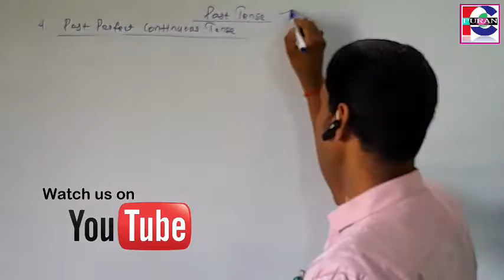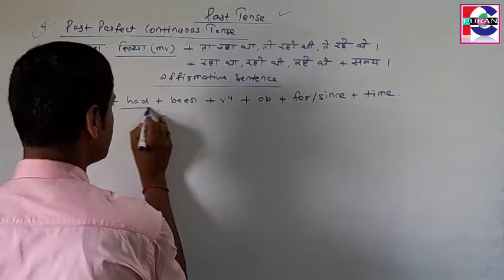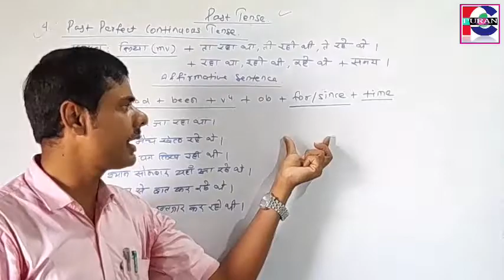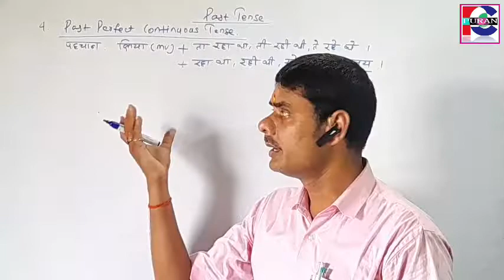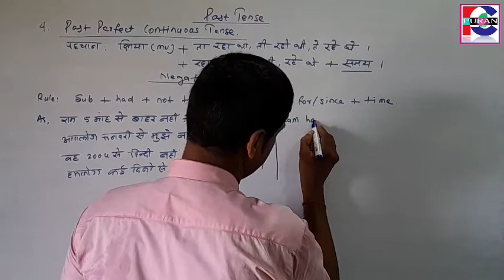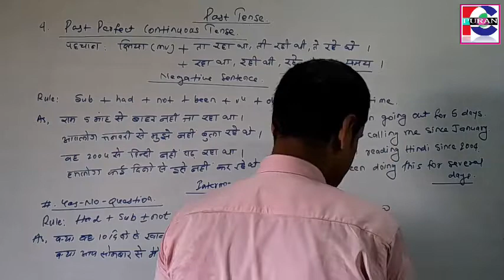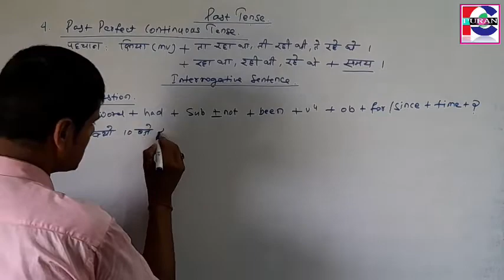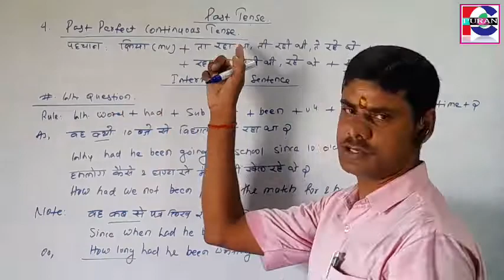Past Perfect Continuous Tense by PC Puran | Translation Chapter -08 | pcpuran englisht translation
Past Tense
Past Perfect Continuous Tense
use and function in English Translation